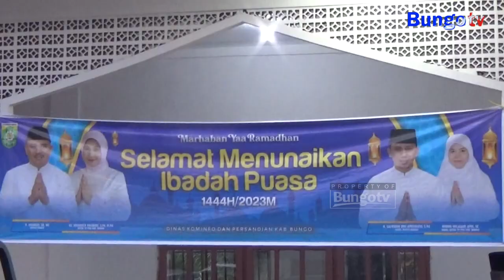KABAR JAMBI - BUPATI BUNGO SAFARI RAMADHAN KE DUSUN RANTAU IKIL